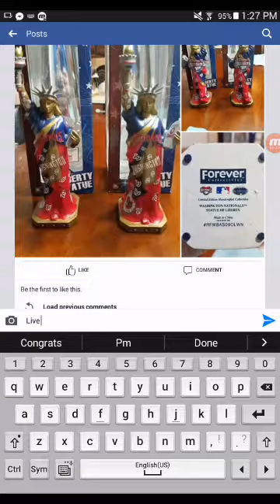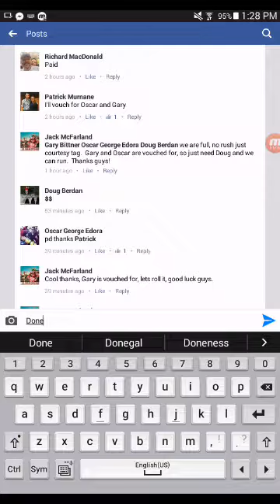Jack M 2 winner